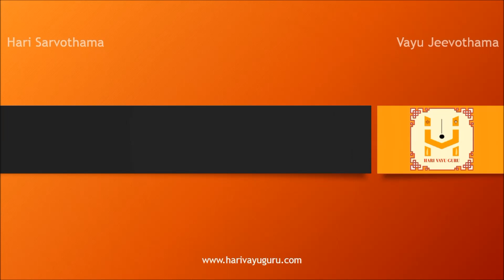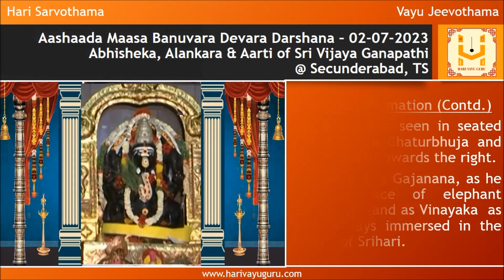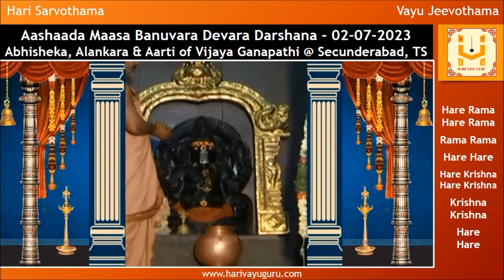Sri Shobhanakruth Namasamvatsara Aashaada Banuvara Devara Darshana – 02-07-2023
Abhisheka, Alankara & Aarti of Sri Vijaya Ganapathi @ Secunderabad, TS, along with daily Sri Krishna Japa and panchanga

General Information

This temple is located  at Kalyan Gardens, Plot No-29, Hi-Tension Rd, Phase II, Valluvar Nagar, Laxmipuri, Sainikpuri, Secunderabad, Telangana.

Sri Ganapati is seen in seated position with Chaturbhuja and has his trunk towards the right.

He is called as Gajanana, as he has the face of elephant (Gajakarna) and as Vinayaka  as he is always immersed in the dhyana of Srihari.

Lets pray to Ganapathiantargata Bharatheeramana Mukhyapranantargata Sri Lakshmi Narayana to provide us Gnana Bhakti and Vairagya.